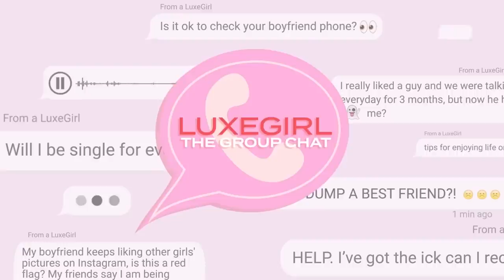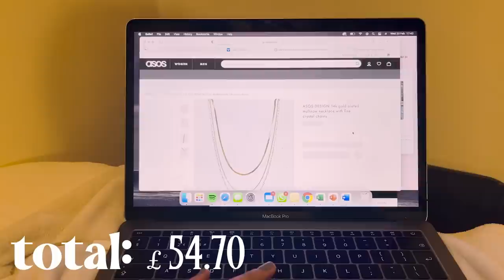HUGE NEW-IN ZARA HAUL, TIKTOK BEAUTY HACKS & THE GROUP CHAT | LUXEGIRL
New LuxeGirl episode incoming! We’re back with another instalment full of fashion, beauty and lifestyle tips. Milly Hobbs, Mia Luckie, Flora Murunga & Daisy Reed answer your questions in The Group Chat, before new SL team member Sapna Rao tries out three viral TikTok trends. Then, Amrit Mann shows us what she spends in a day, and Fabiana Cristin heads to Zara to see what’s new…

Timecodes:
0:00 - Intro
0:46 - Should You Go To Uni
1:44 - Period Advice
2:37 - New-In at Zara
6:17 - Dinner Inspo
7:51 - TikTok Beauty Trends
13:16 - Mascara Recommendations
14:23 - City Break Ideas
15:32 - The Money Diaries
17:00 - Our Favourite Trainers
18:00 - Dream Dinner Guests

THE GROUP CHAT
PASTA DISHES

WHAT WE’RE WEARING:
DAISY

*The views and opinions expressed by guests of the Show do not necessarily represent or reflect the views and opinions of SheerLuxe. You must not rely on the information in the Show as an alternative to seeking professional advice. If you have any specific questions or concerns or have not tried a product, service or product before, you should consult your doctor or another professional provider.